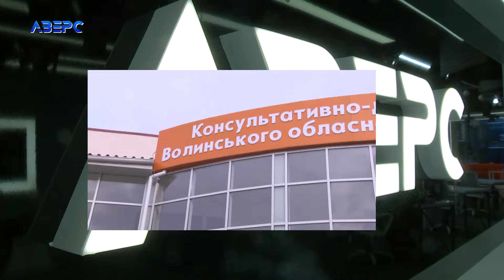ЦЕЙ РІК. КОМЕНТАРІ ч.2